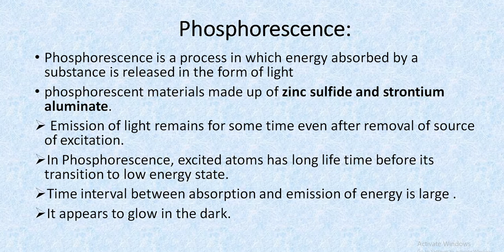Fluorescence and Phosphorescence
This video gives detailed explanation of Fluorescence and Phosphorescence material